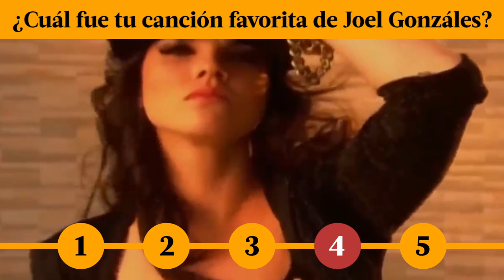Al Fondo hay Sitio: Las canciones de Joel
AFHS ¡ESTAS SON FIJAS EN TU PLAYLIST! 😝 Joel Gonzáles nos regaló más de una canción icónica que hasta el día de hoy todos conocen. 😎 ¡Cuéntanos cuál es tu favorita! 😏

Juntémonos Más.